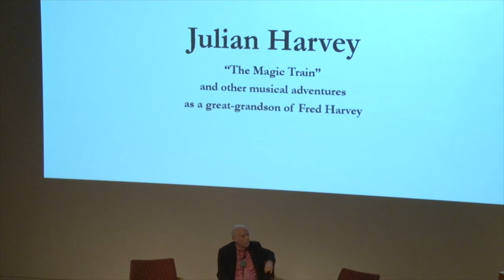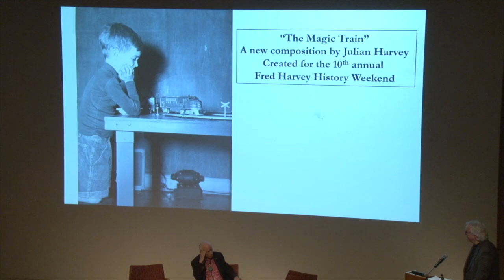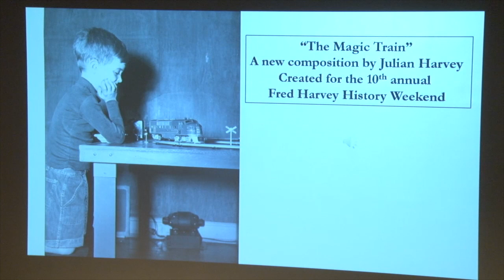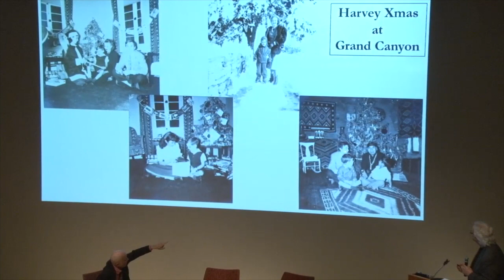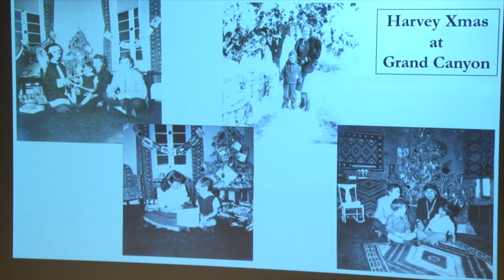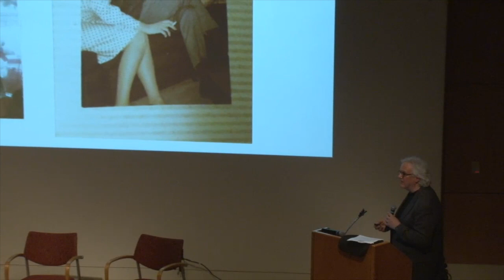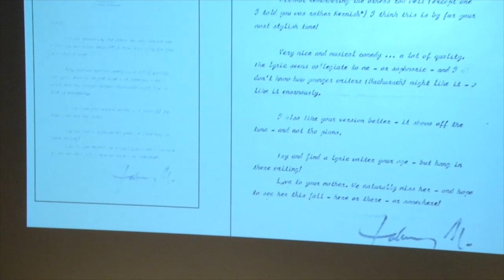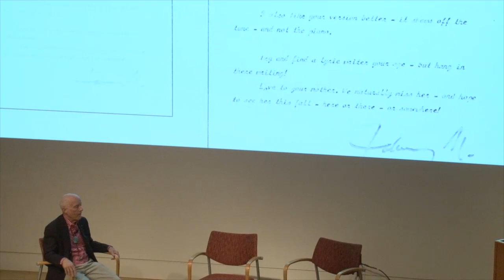Julian Harvey & "The Magic Train": Harvey Weekend Debut of new music & discussion of Johnny Mercer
“The Magic Train,” debut of a new piece of music by award-winning composer (and Fred Harvey great-grandson) Julian Harvey, followed by a Q&A with Harvey about the role of music at Fred Harvey, and his recollections of growing up around the company
, and his friendship with Johnny Mercer, Oscar-winning composer of the music for The Harvey Girls